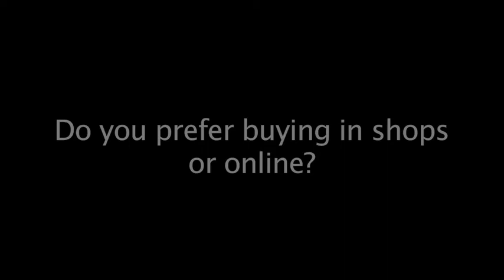3 мая 2021 г.